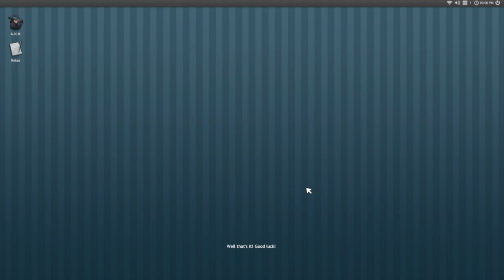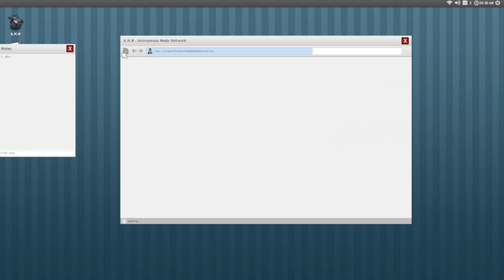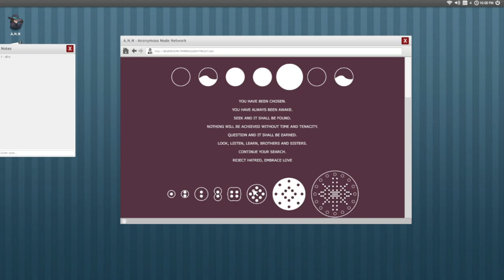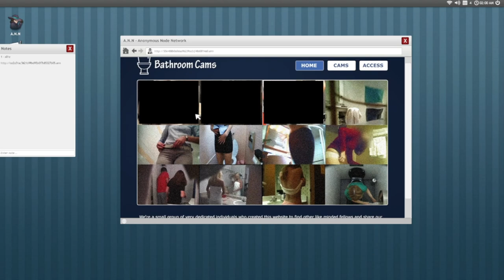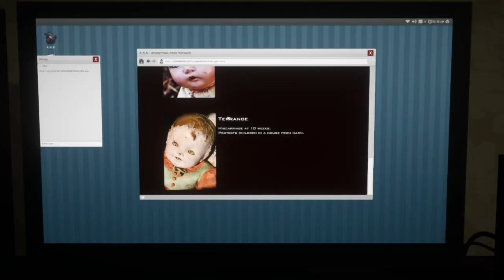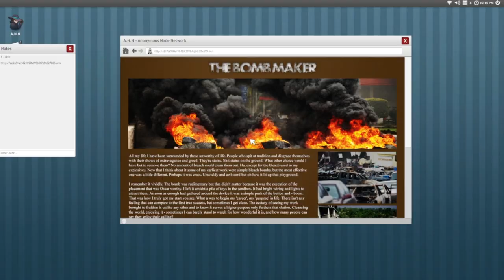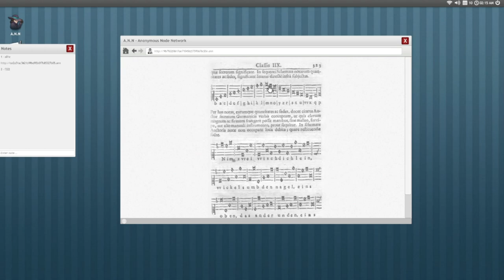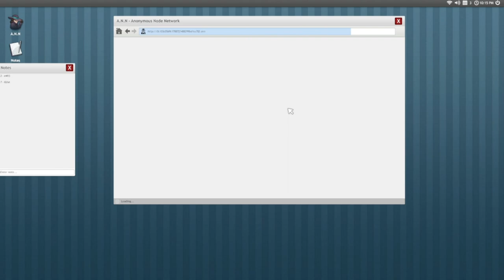I Do Dark Webbing in Welcome To The Game